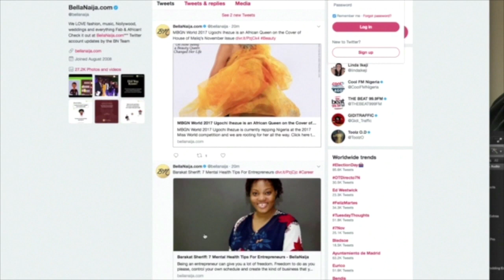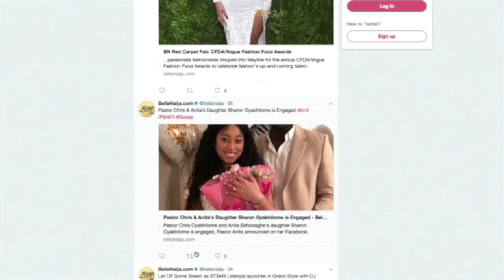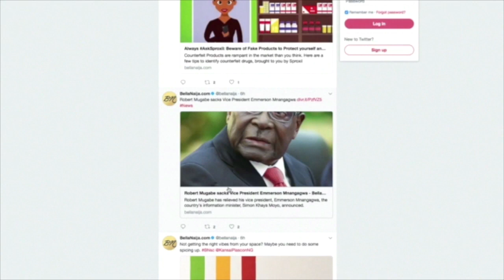Moments Girls Talk- The many Unrealistic Expectations